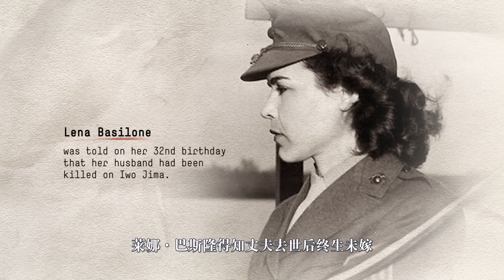【馆长】几分钟看完经典美剧《太平洋战争》The Pacific | part5 日军：疯狂的困兽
《太平洋战争》（The Pacific），是一部描写了美国海军陆战队第一师在太平洋战争中的一系列军事行动为背景的10集美剧。由著名导演史蒂文·斯皮尔伯格和著名演员汤姆·汉克斯担纲制作。 在最后两集的故事里，尤金来到冲绳岛鏖战，连续的作战让他变成杀人机器，而接连发生的事情，让他的心理又发生了变化